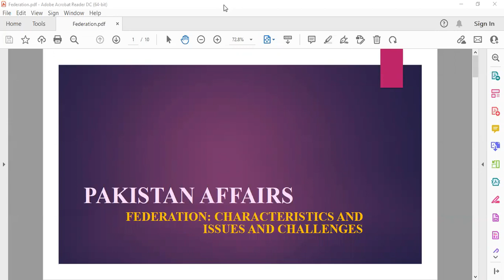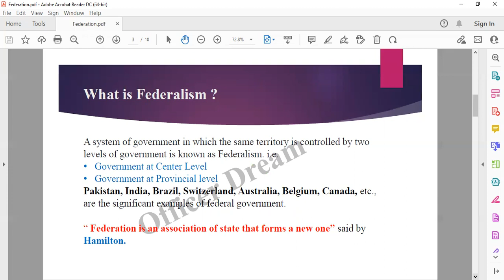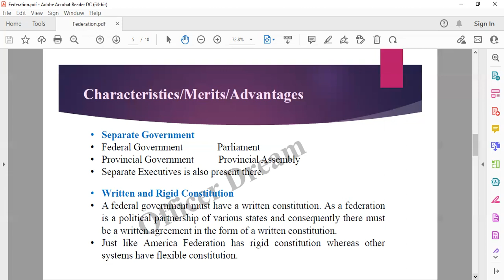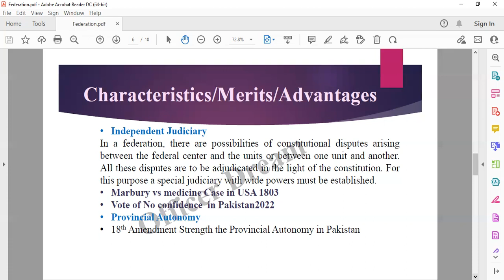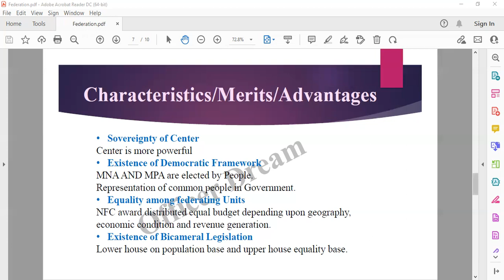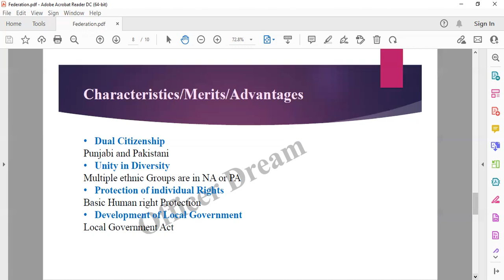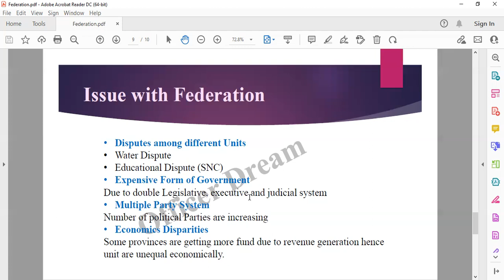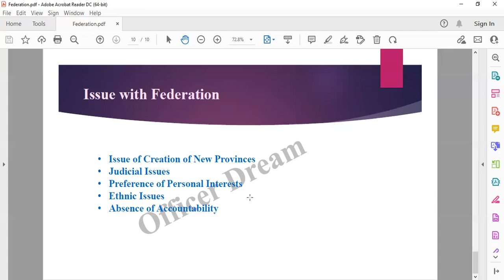Federation : Characteristics and Issues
This lecture will provide you answer of Following Questions:
Explain characteristics of Federation.
Explain issues with the federation system of Pakistan.
Is federation is suitable for Pakistan?